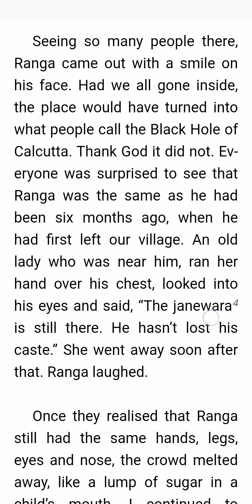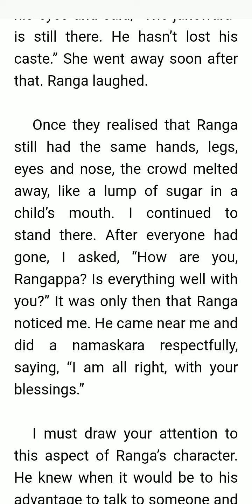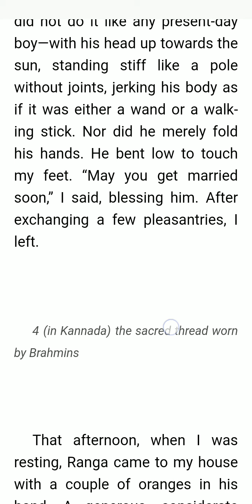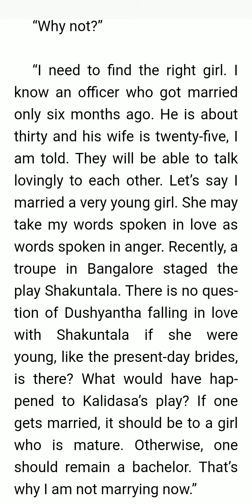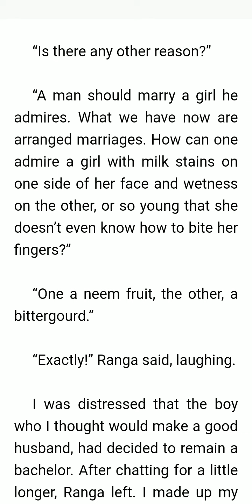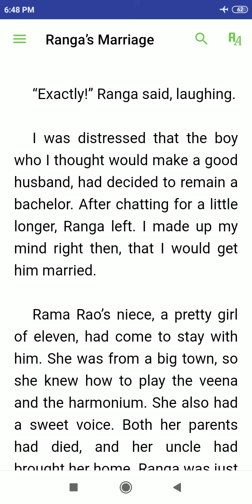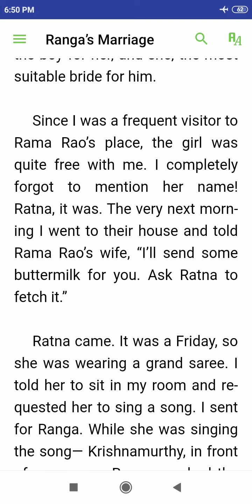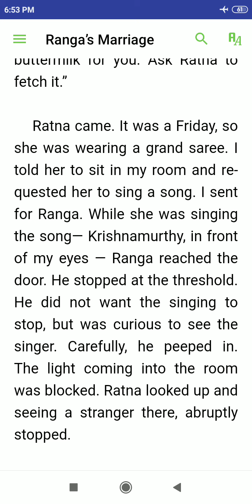Ranga's Marriage Part 2